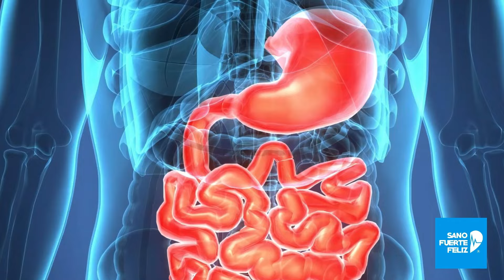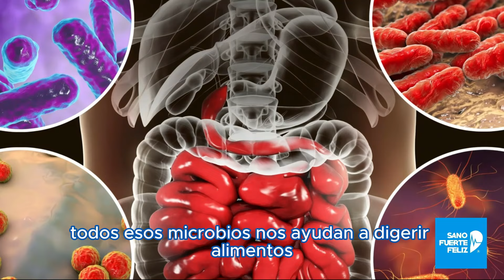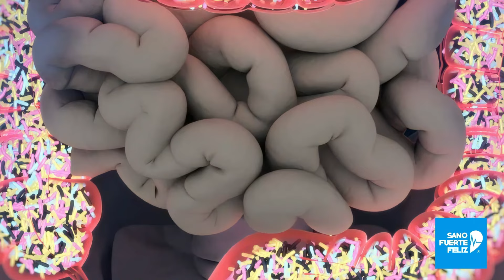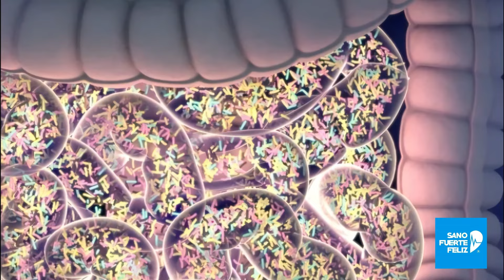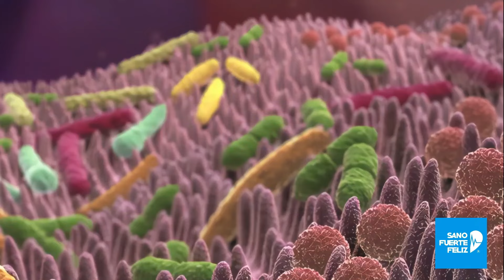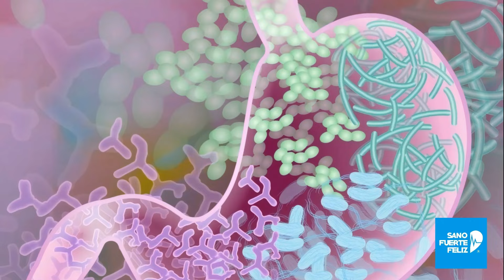PROBIÓTICOS ¿¿ ESTAFA ?? 🤔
Libro Camino a la Extinción: Microbioma y Disbiosis - autor Sergio Vallejo

MÚSICA
_91nova - dim

Cierre: Droid Bishop
 / droidbishop